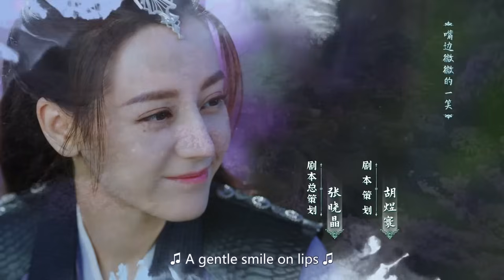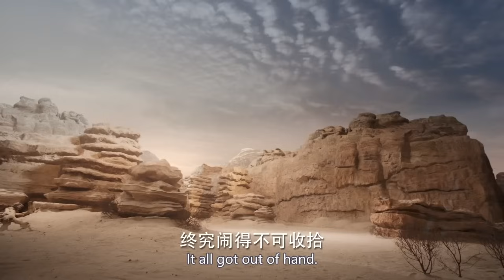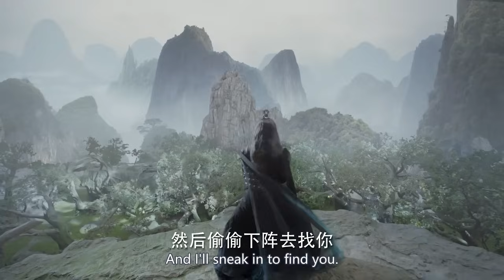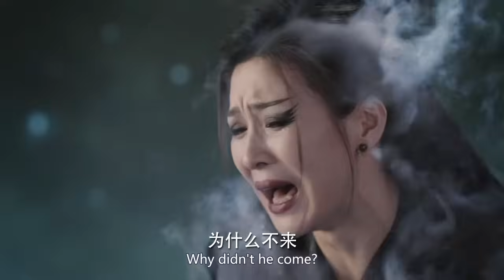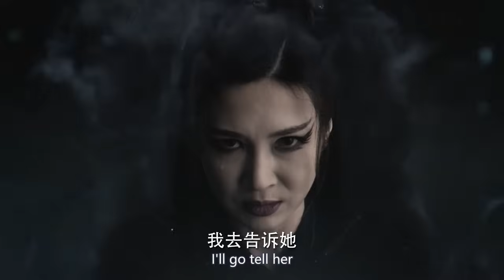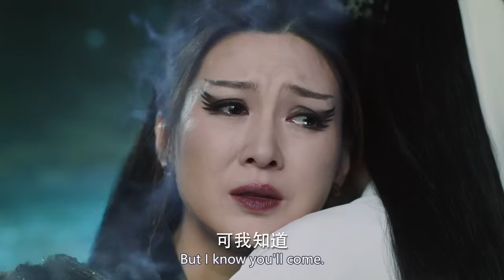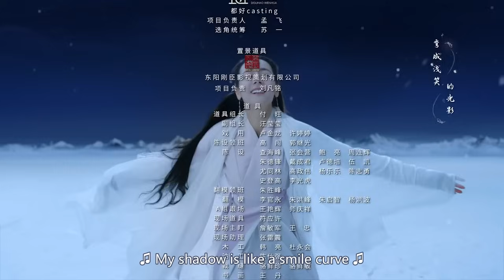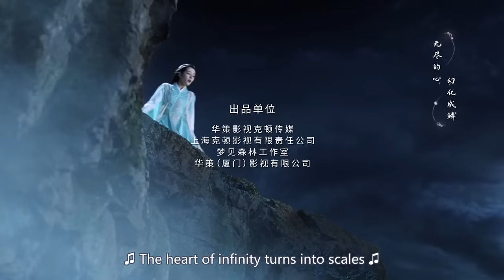Синий шепот 8 серия (русская озвучка) дорама The Blue Whisper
Название: Синий шепот
Другие названия:The Blue Whisper, 與君初相識
Кол-во серий: 42
Жанр: романтика, фэнтези

Описание📝
Цзи Юньхэ - сильный и талантливый духовный мастер, живущая в Цветочной долине. Она ненавидит глубокую темную тайну, которая ограничивает ее в возможности исследовать мир в свое удовольствие.
Чанги - это тритон, который появляется в Долине по приказу жестокой принцессы Шуньдэ. Ее королевское высочество приказывает Юньхэ заставить тритона говорить по-человечески, отрезать ему хвост, отдать ей свою жемчужину и быть верным. Но есть одна загвоздка! Юньхэ должена заручиться помощью Линь Хао Цина, ее приемного брата и заклятого врага. Общаясь с тритоном, Юньхэ сближается с ним. Со временем ей придется сделать судьбоносный выбор между свободой тритона и своей собственной.